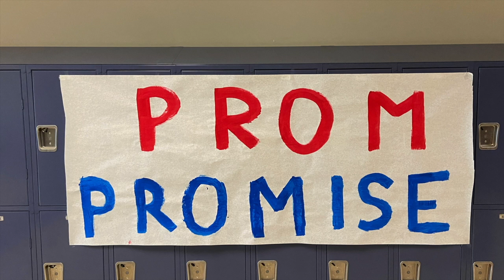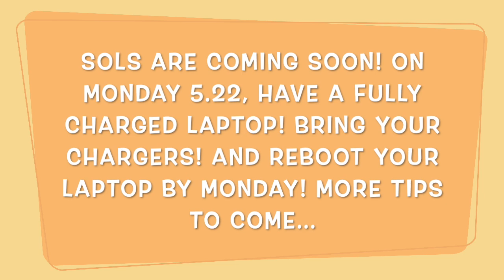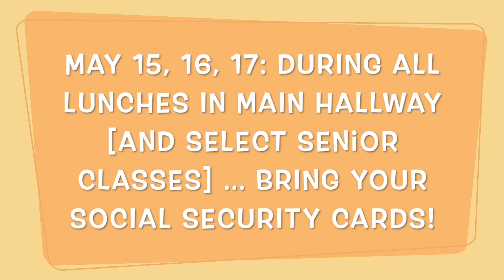WLHSTV ANNOUNCEMENT 5 15 23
GTv23 ANNOUNCES UPDATES FOR SENIOR INFO REGARDING CAP-N-GOWNS, PROM TICKETS, AND THE RETURNING AFTER-GRAD BOAT PARTY! We also will have SOL Prep-Tips and much more!...enjoy!